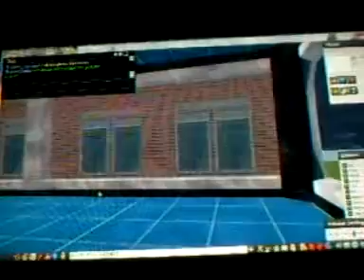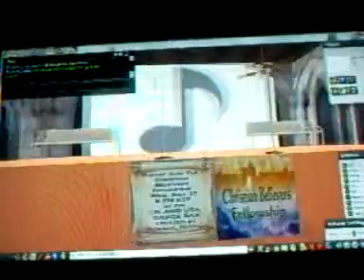Richard_Nuttall, Me In Kaneva Hosts UK AND USA DANCEBAR CBF meeting JULY 27TH 2011 Vid 9